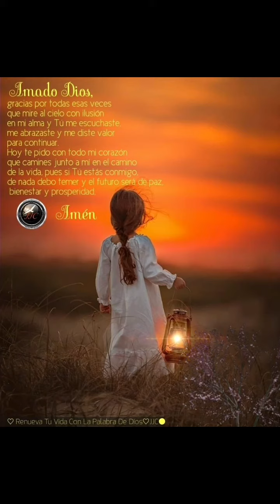27 de enero de 2021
Jaime Llano Gonzales  VINOTINTO JJC  musica Colombiana